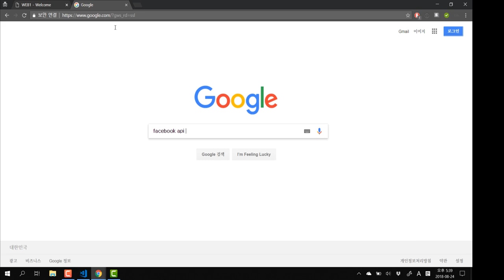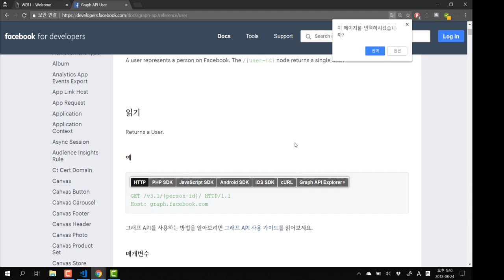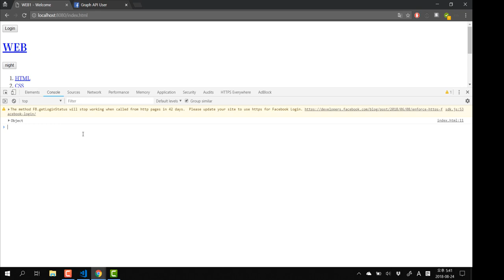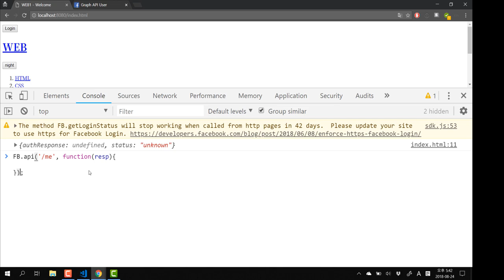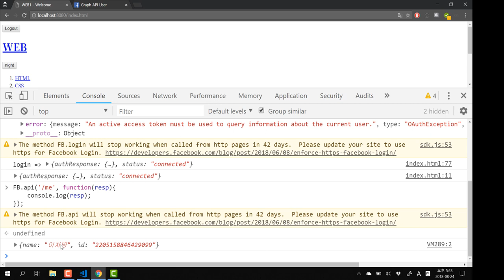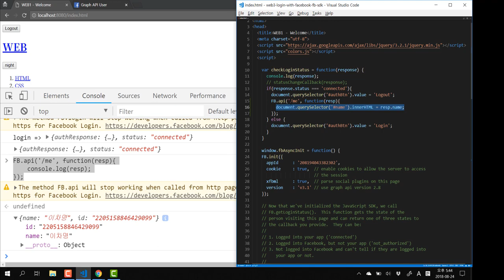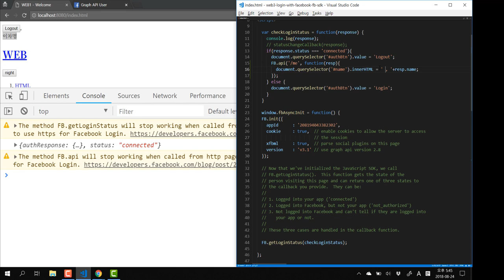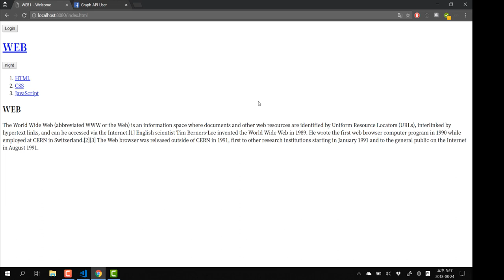WEB3 자바스크립트를 이용한 페이스북 로그인 - 8. API의 사용